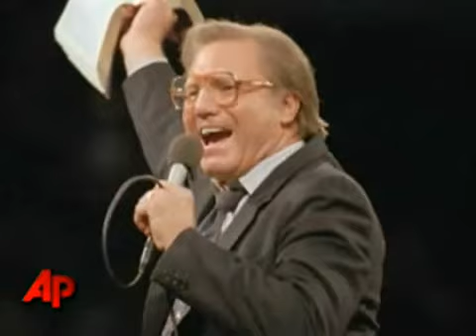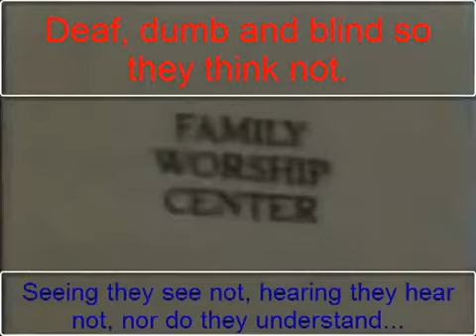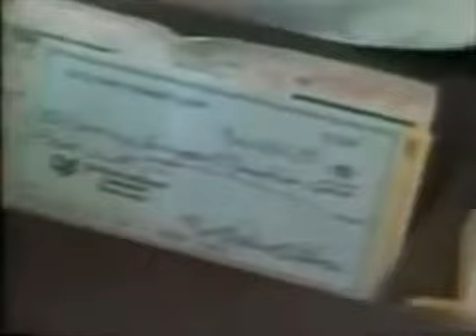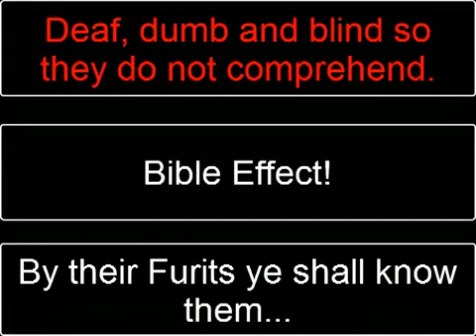Real face of Jimmy Sawggart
introduction to Jimmy Sawggar